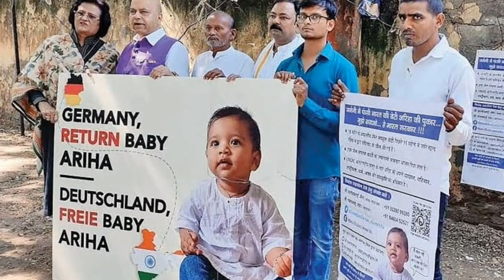Indian फ़िल्म के कारण Germany को लोग boycott क्यों कर रहे है?boycottgermany Mrs Chatterjee vs Norway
why boycott is trending due to an indian movie
MY GEARS:
MY MIC
MOBILE 1
MOBILE 2

Channel Disclaimer – Akhil ki vani is the FILM REVIIEW channel dedicated to Review Films, Web Series, Songs, and Trailers. akhil ki vani channel sometimes use Film Clips, TV series Clips, Web Series Clips, Animation Series Clips to explain about the Film, Web Series, Trailers and Songs, but all under section 107 of the copyright Act 1976, allowance is made for FAIR USE for purpose such as criticism, comment, news reporting, teaching, scholarship and research.